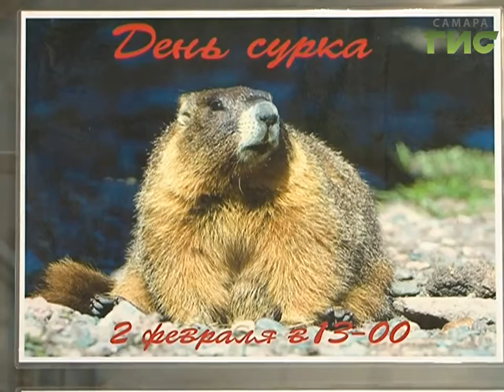В самарском зоопарке отметили традиционный День сурка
Мохнатые оракулы предсказывают. В самарском зоопарке отметили традиционный День сурка. Главные виновники праздника - сурки Иван и Ева -  шестой год подряд дают  прогноз на весну. А для маленьких гостей сотрудники зоопарка устроили игровую и конкурсную программу.